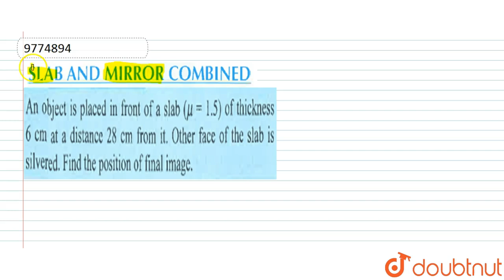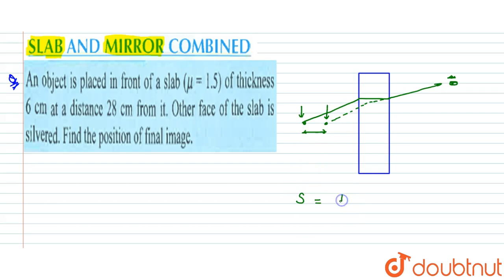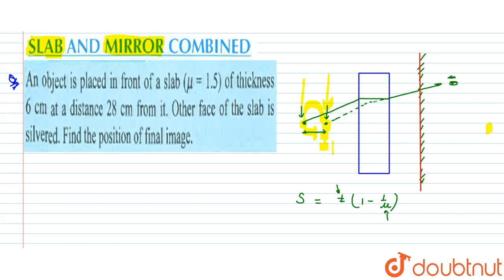SLAB AND MIRROR COMBINED